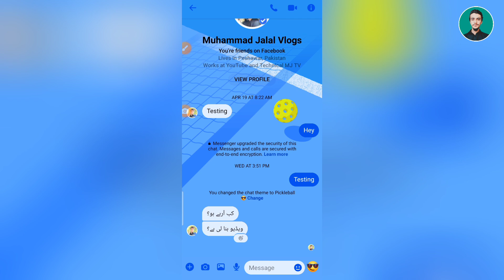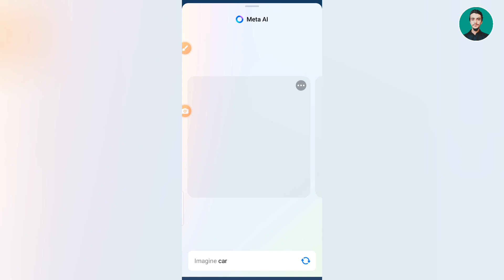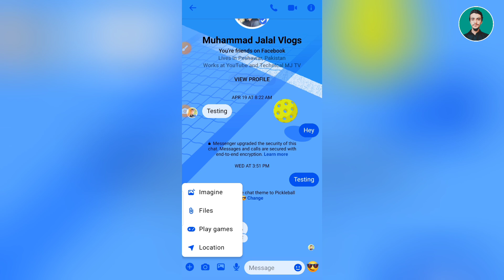Messenger Imagine update || Messenger Meta AI Imagine feature || Generate AI images